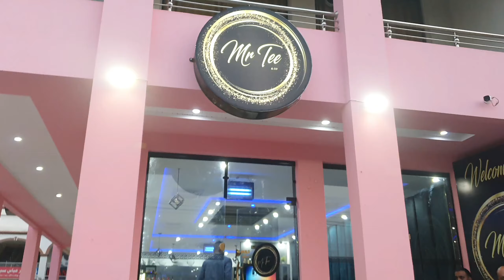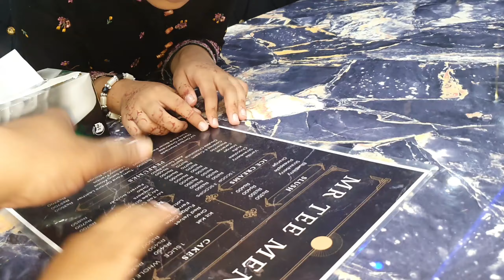Explore Dera Panther Group with Children 😍 Aj Bachy Dera Dekh Kar Hush Ho Gay || Family Vlog